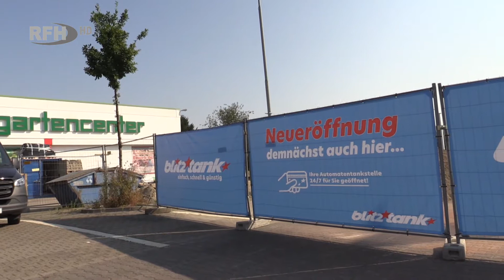RFH aktuell - Bauarbeiten an der Tankstelle Blankenburg werden fortgesetzt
►Gliederung:
00:00 : Bauarbeiten an der Tankstelle Blankenburg werden fortgesetzt
00:59 : Outro